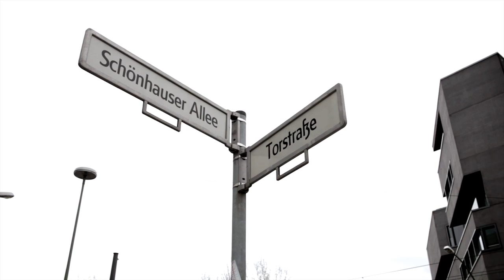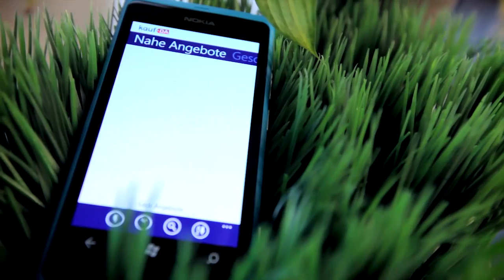Nokia Local Kings - kaufDA - XL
Wo finde ich das beste Angebot in meiner Nähe? Wie lange hat der Supermarkt nebenan offen? Nokia Local Kings und kaufDA präsentieren: Die innovative App "kaufDA Navigator". Sie zeigt Ihnen die besten Angebote Ihrer Stadt und lässt Sie bequem in Prospekten blättern. Warum das neue Windows Phone-Betriebssystem für die Macher ganz neue Möglichkeiten bietet? Dieses Video zeigt es...